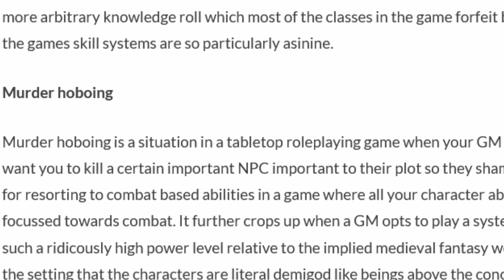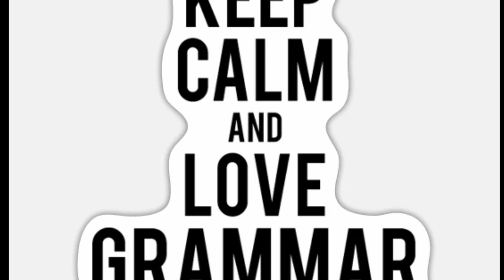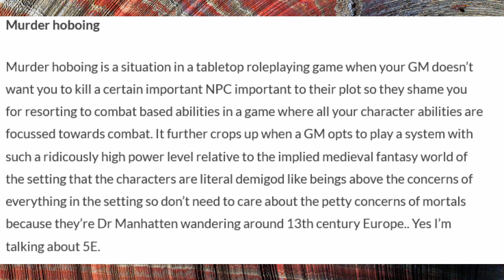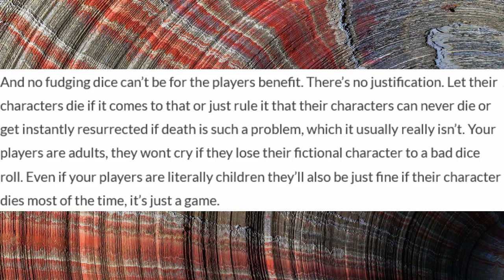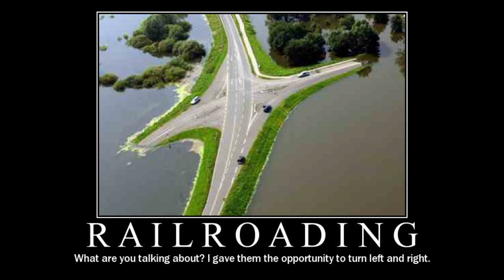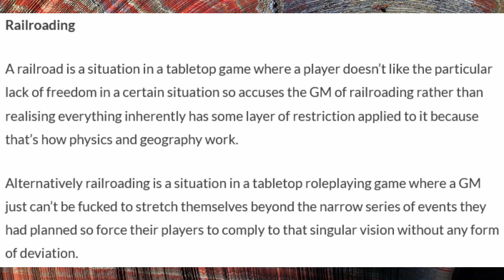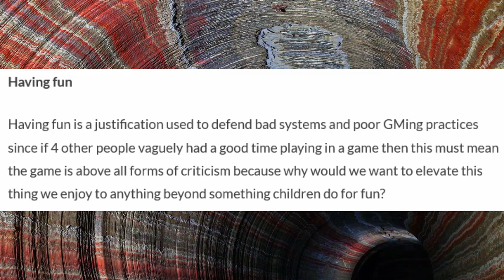In Search of: Dungeons and Dragons WORST Player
D&D has some bad players, whether it's spotlighting, rules lawyering, or murderhoboing.  I am searching for the worst.  After finding this blog, I think I have a good candidate.  But does she/he have what it takes to be Dungeons and Dragons Worst player?

Cely Grande - Scary Night (scary hip-hop instrumental)
By Cely Grande
A little bit scary instrumental made by Cely Grande
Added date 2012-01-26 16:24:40